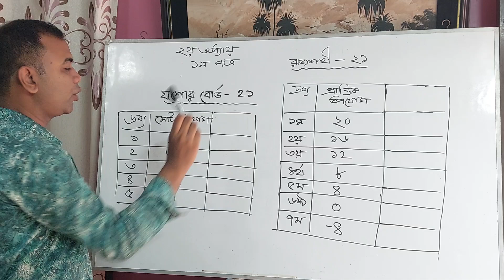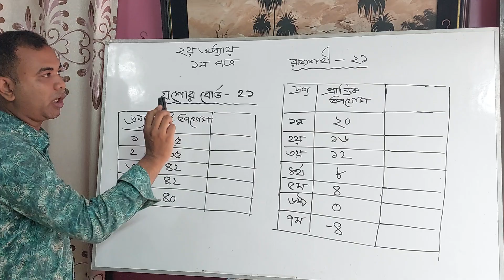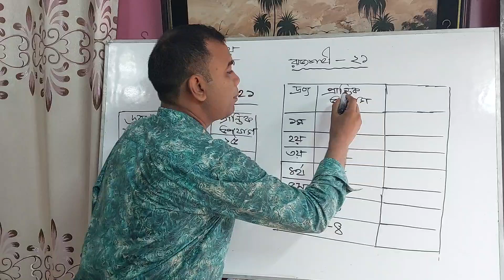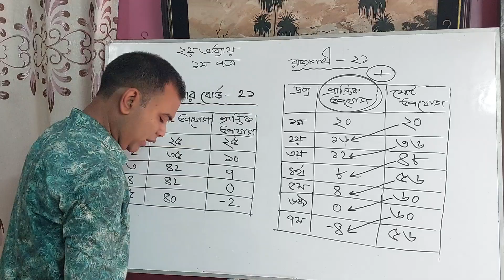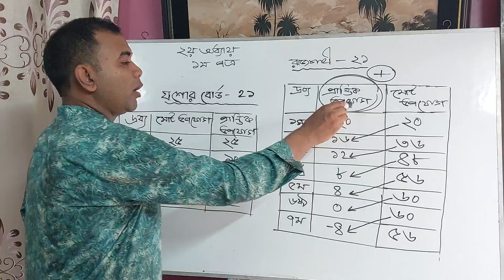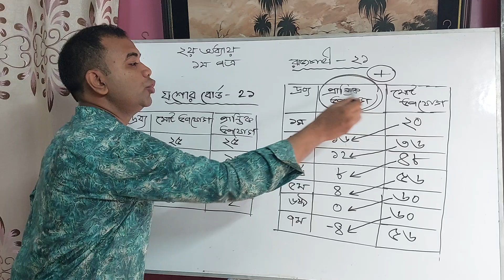প্রান্তিক উপযোগ থেকে মোট উপযোগ